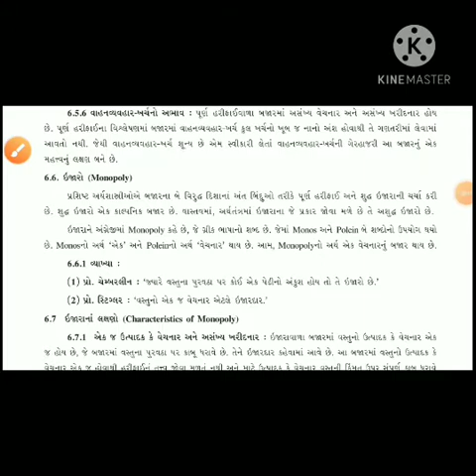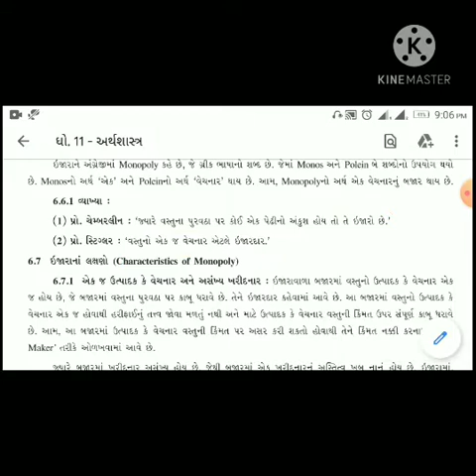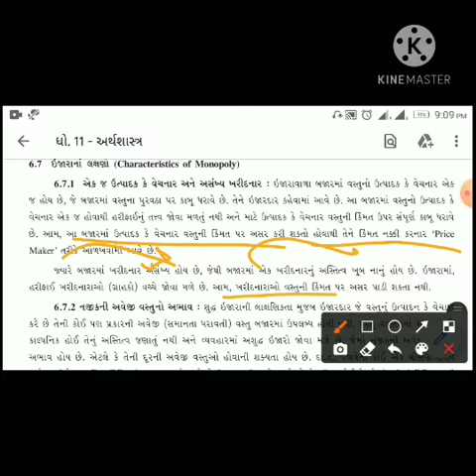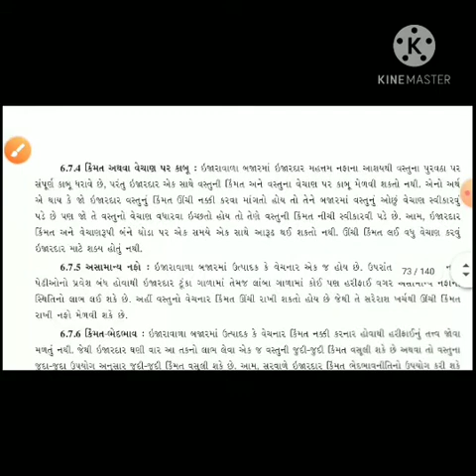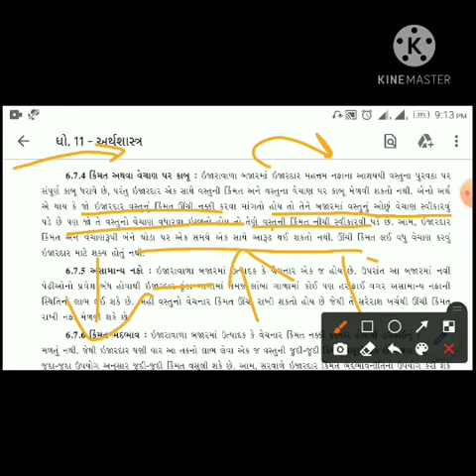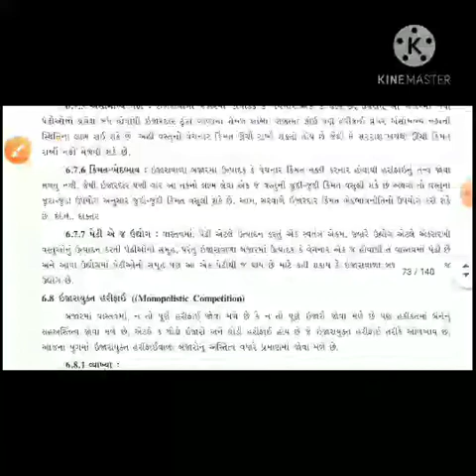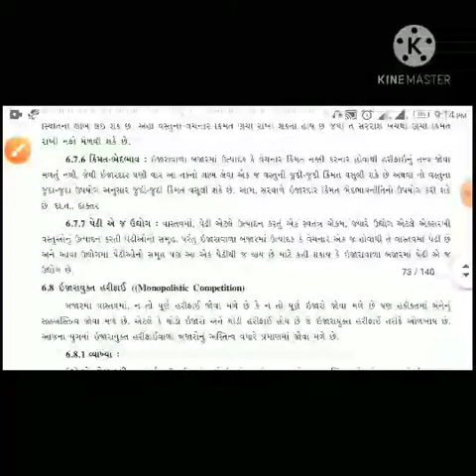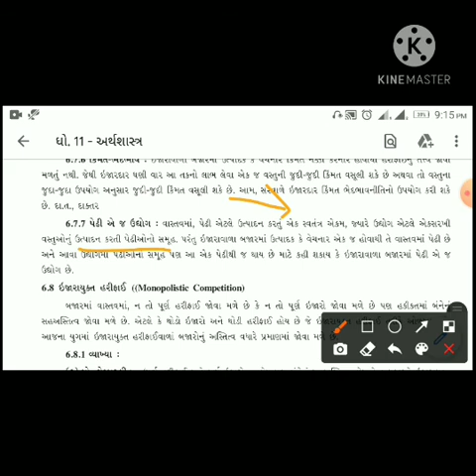STD 11 ECO chap 6 બજાર part 3